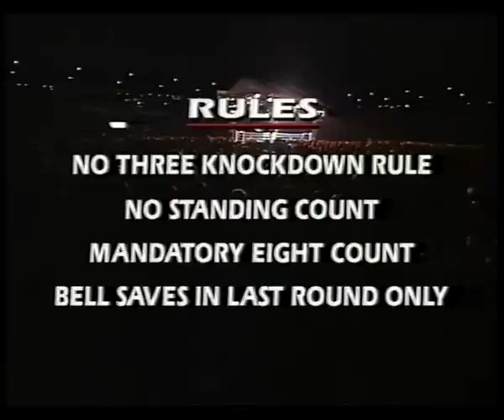Chris Eubank vs Nigel Benn 2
ITVs the big fight live presents Chris Eubank V Nigel Benn 2.